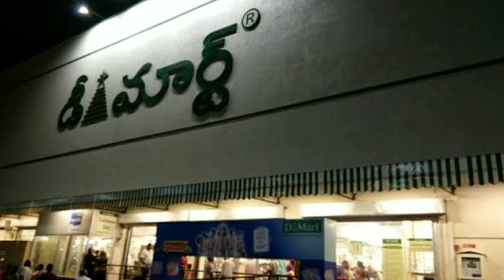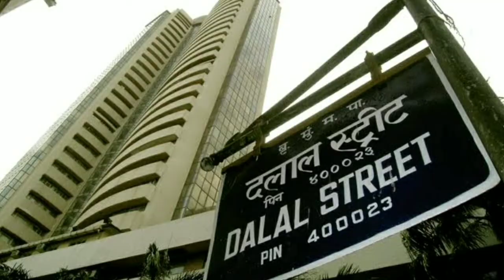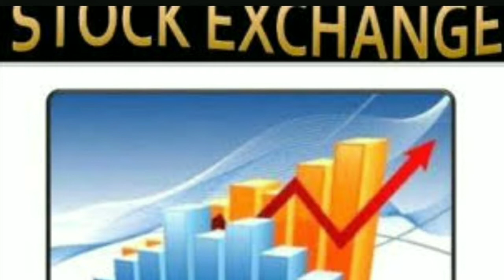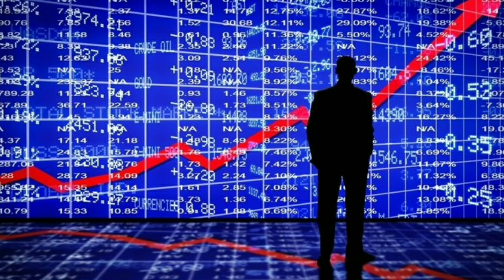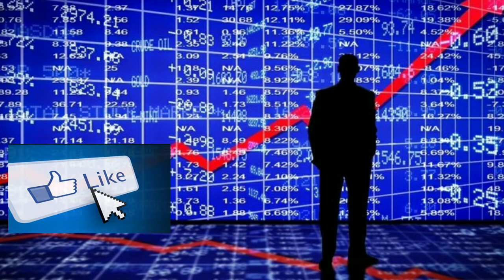Radha Krishan damani biography in Telugu | inspiring story of Radha Krishan damani | Telugu Badi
Radha Krishnan damani inspiring story in Telugu